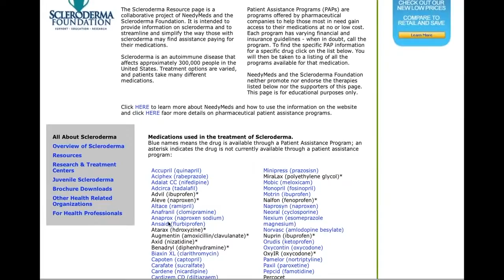NeedyMeds - Disease Resource Pages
Host Mark Alyn explores the NeedyMeds Disease Resource Pages with NeedyMeds president Rich Sagall.